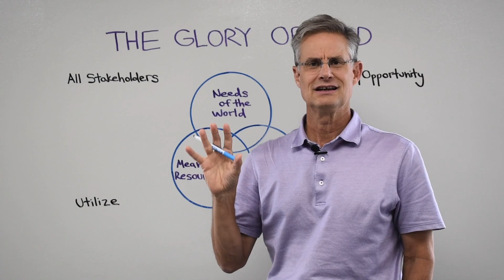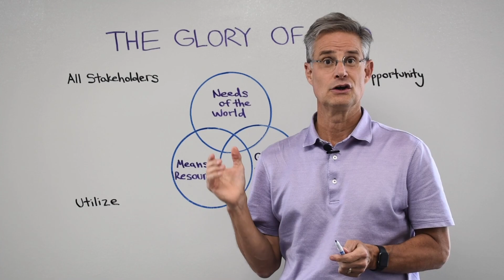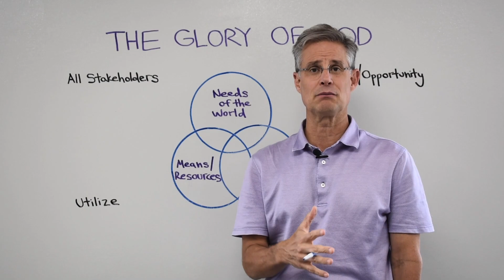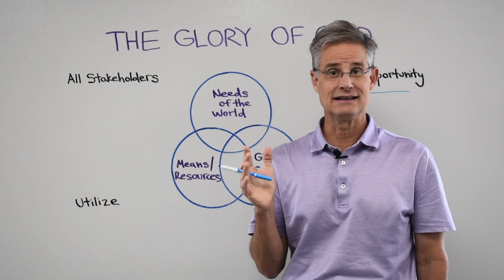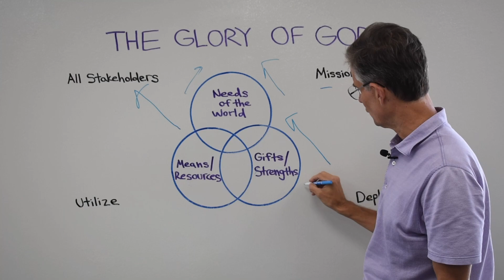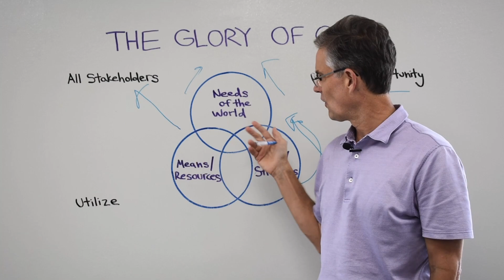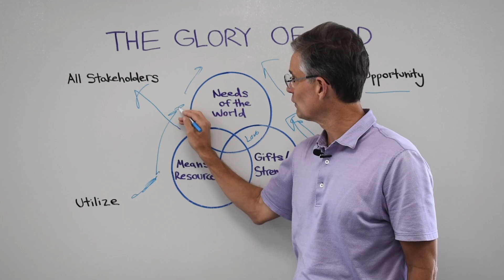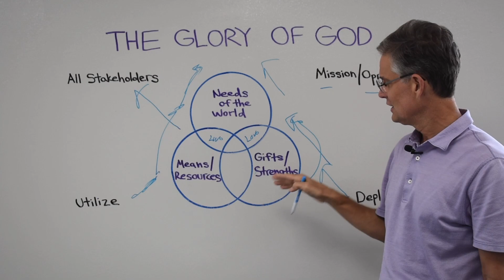Working For Glory | Whiteboard Session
Many people know that the purpose of life and work is to glorify God, but have trouble making it practical. In this short video, Howard breaks down how we glorify God in business by serving the needs of others with our gifts and resources.

Does this video prompt more questions? If so, please ask them in the comment section or send a more detailed and a specific scenario to and we will answer your questions in future videos or podcasts.

To learn more about how you can glorify God at work,